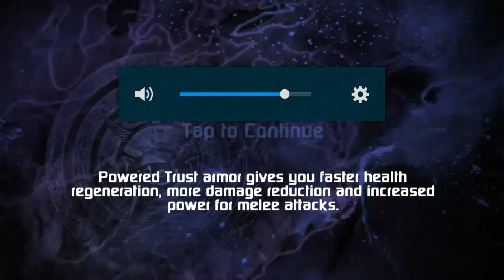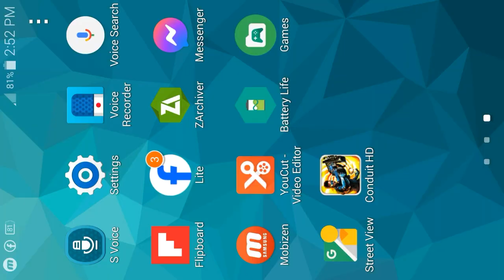The Conduit HD Gameplay Part 11: Invasion